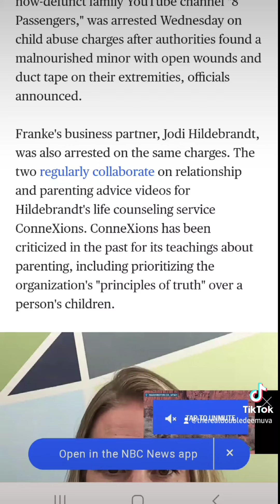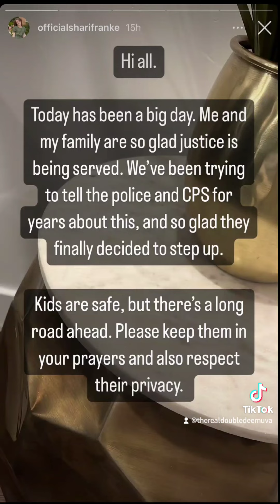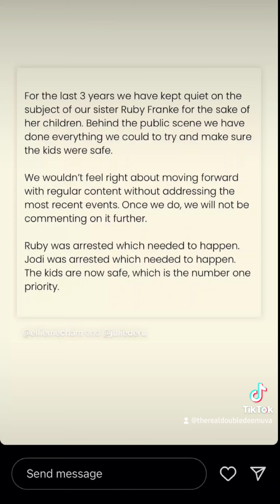Ruby Franke has been arrested on abuse charges after her malnourished, emaciated child was found i